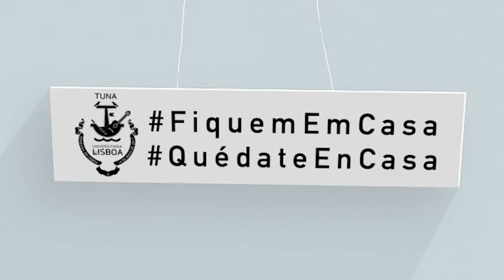La Leyenda del Beso - Tuna Universitária de Barcelona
Alma Tunae 2019, Centro Cultural Olga Cadaval, tema instrumental da Tuna Universitária de Barcelona